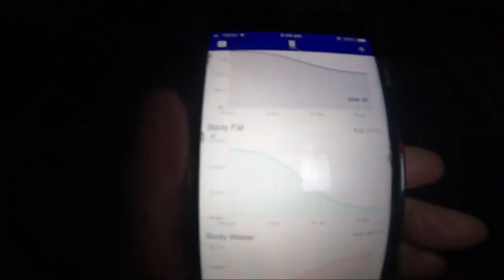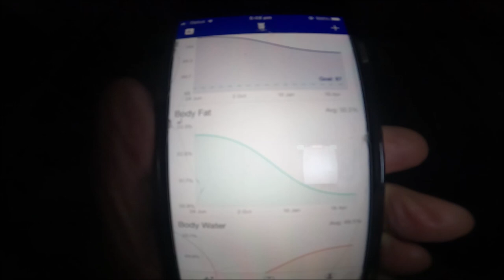WEEK 8 UPDATE WEIGHT LOSS MOUNJARO 5MG - TALL TALES & TRUE!!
FIRST TIME AT A PUMP TRACK!!